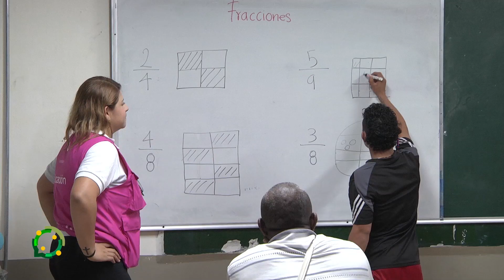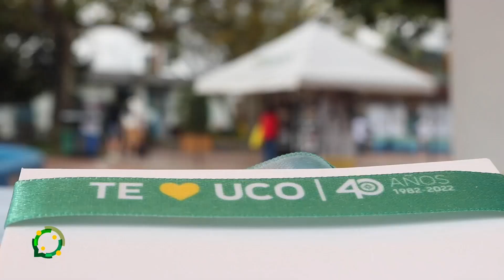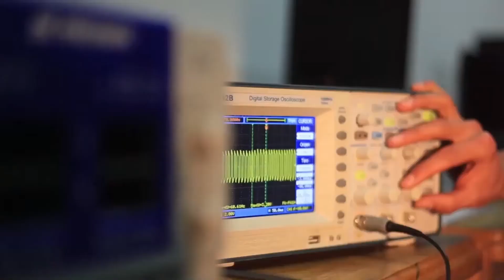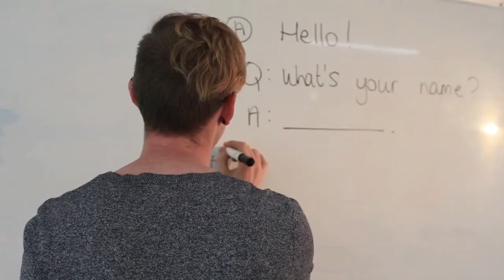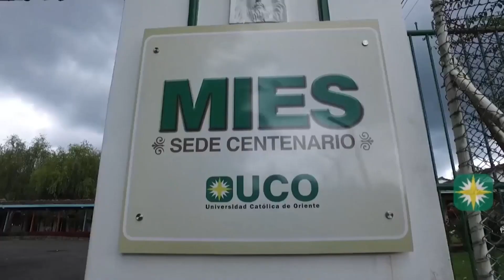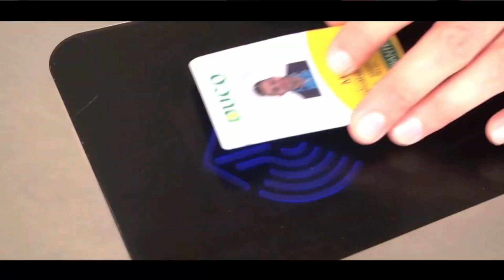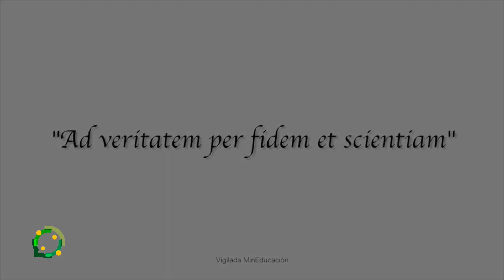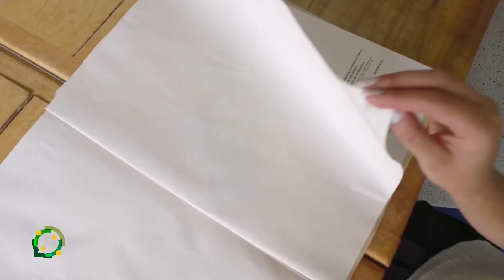Diálogos de Frontera - El cuidado del adulto mayor en la casa - Emisión 19 - 2 de sept. de 2023